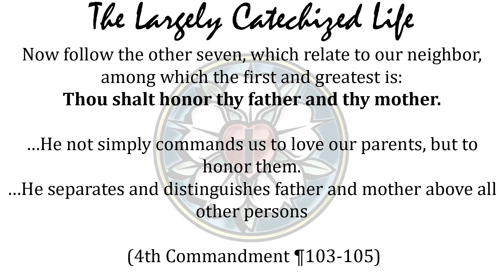The Largely Catechized Life #21: God gave you your parents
God gives His law because He wants to see you taken care of. It’s easy to see in the first table of the law. God commands us to find salvation in Him and His gifts.  It’s still true in our neighbor. God commands you to love and honor your parents.  It’s not because they earn it. It’s because God wants to work through them for you.